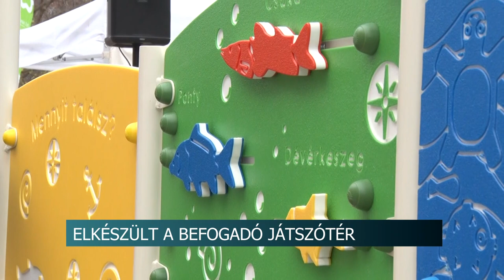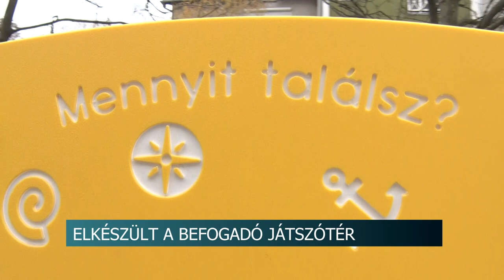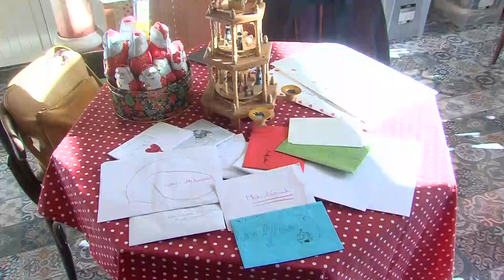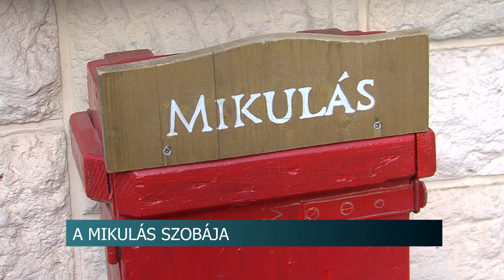Híradó - Tolnatáj TV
A Mikulás Háza Váralján - az egész országból érkeznek a településre, hogy megcsodálják a látványosságot
Mézeskalács kiállítás - Gyönk és a környékbeli települések épületei süteményből
Elkészült a befogadó játszótér - mozgáskorlátozott és sérült gyerekek is tudják használni
Advent első vasárnapja - több településen is meggyújtották a koszorúkon a gyertyát
Felföldi László pécsi megyéspüspök - az egyén, a család és a közösség fontosságáról tartott előadást